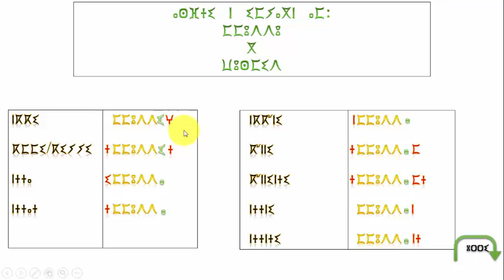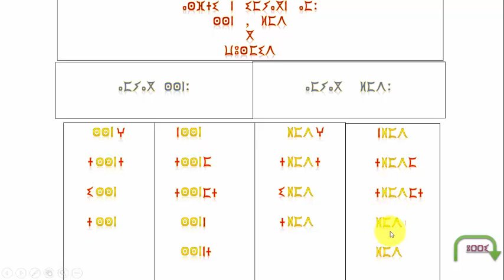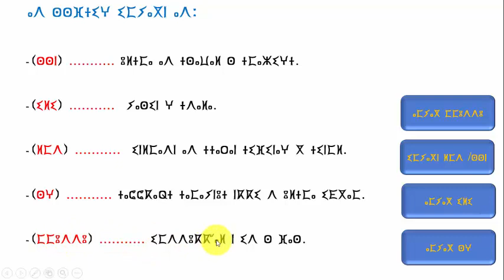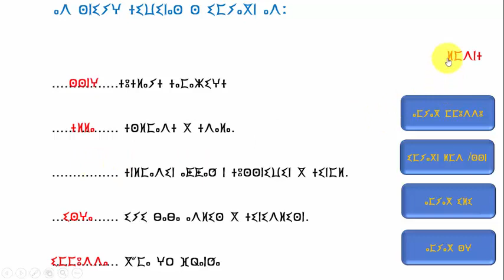ⴰⵙⴼⵜⵉ ⵏ ⵉⵎⵢⴰⴳⵏ ⴳ ⵡⵓⵙⵎⵉⴷ conjugaison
ⴰⵙⵙⴼⵔⵓ ⵏ ⵉⵍⵓⵖⵎⴰ ⵏ ⵓⵙⴼⵜⵉ ⵏ ⵉⵎⵢⴰⴳⵏ ⴳ ⵡⵓⵙⵎⵉⴷ ⵜⴰⵙⵏⴰ 50 Explications des exercices de conjugaison page 50